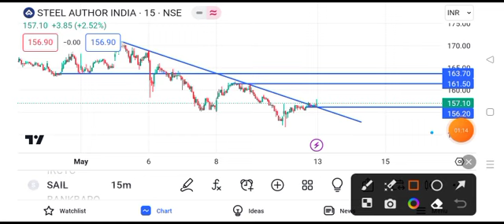sail share latest news | sail share price